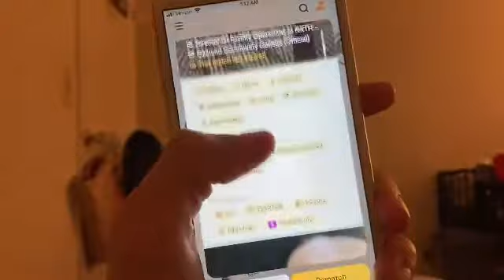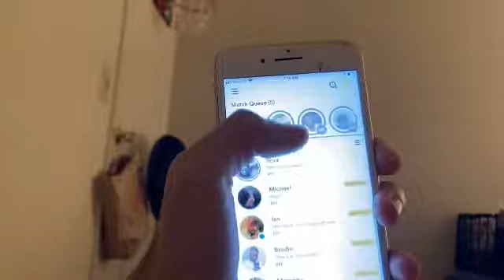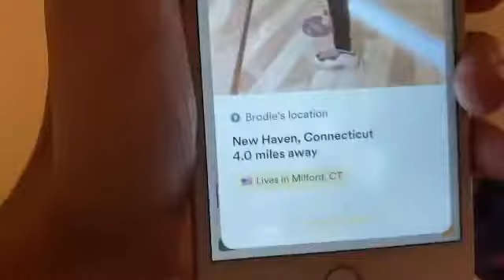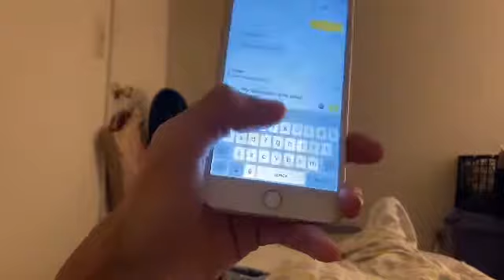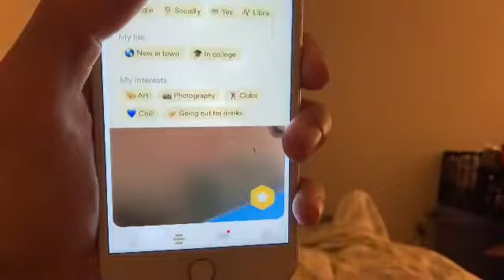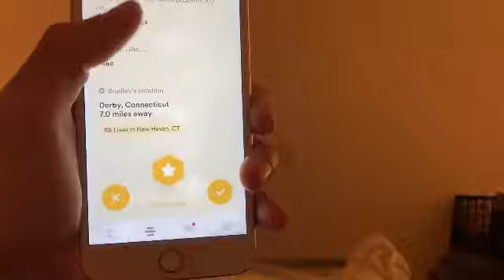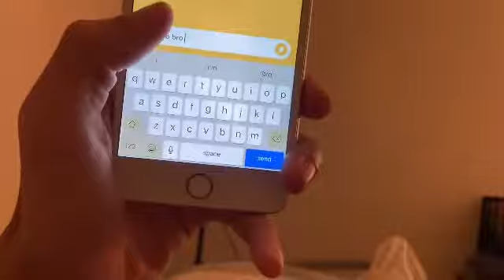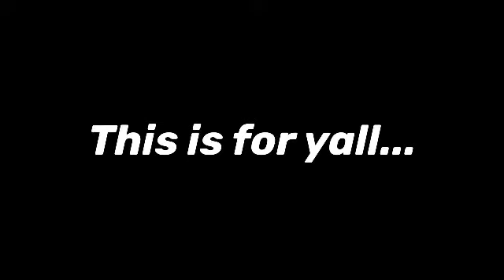Using Bumble To Make Friends For 24 HOURS ❗️